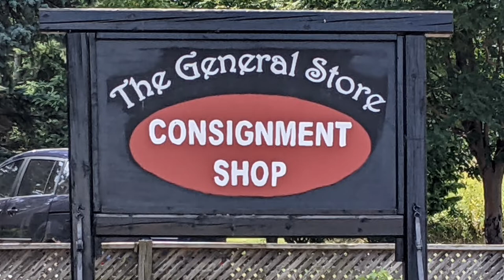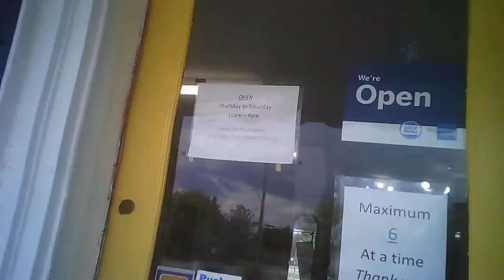The General Store Consignment Shop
A long standing store handling a lovely selection of items in a rural community.